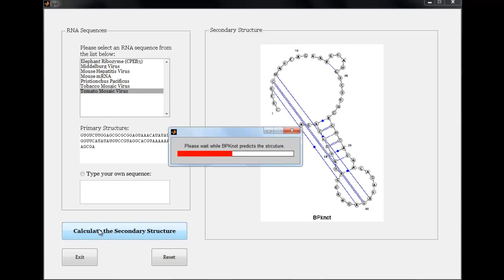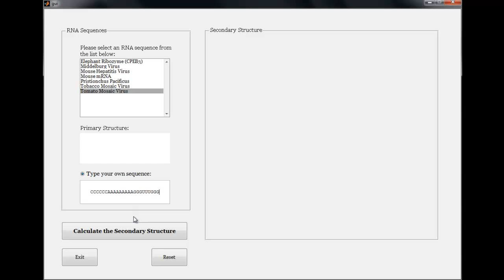BPKnot: A Message-Passing Algorithm for RNA Foldin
Winner of 2012 Aloha Design Award
Winner of 2012 Orbis Software Award

BPKnot finds the secondary structure of RNA sequences including pseudo-knotted RNAs.

Edward S. Rogers Sr. Department of Electric